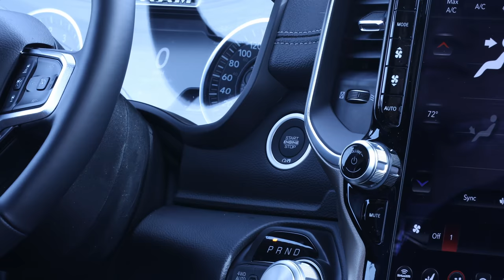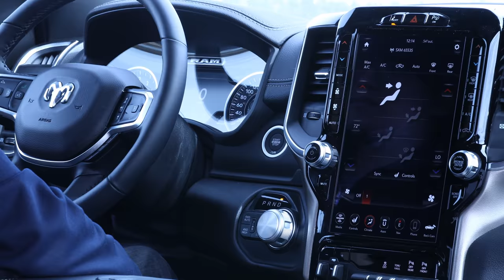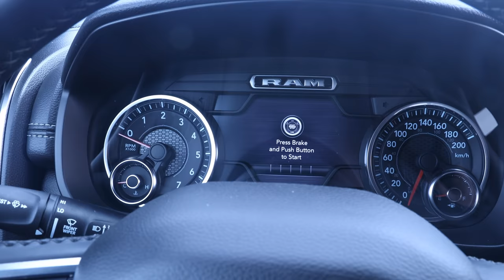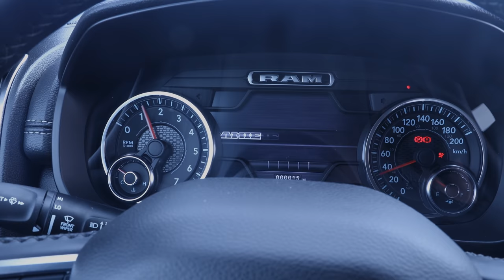梦想成真！道奇公羊皮卡 1500 Laramie 终于有运动引擎盖、电动踏板、全景天窗和12寸荧幕啦！2019 Ram 1500 Laramie with Sport Package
梦想成真！道奇公羊皮卡 Laramie终于有运动引擎盖、电动踏板、全景天窗和12寸荧幕啦 2019 Ram 1500 Laramie with Sport Hood

微信：tangyucun
温村Jeep之家总部: White Rock Dodge
地址：3050 King George Blvd Surrey, BC V4P 1A2